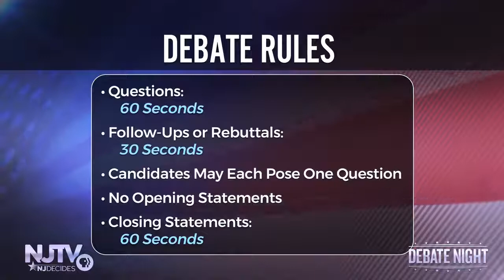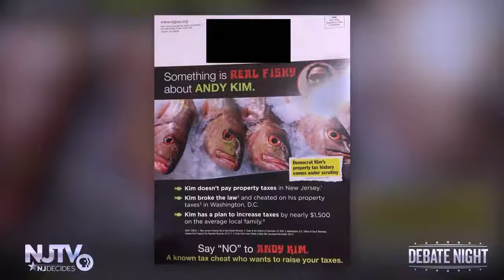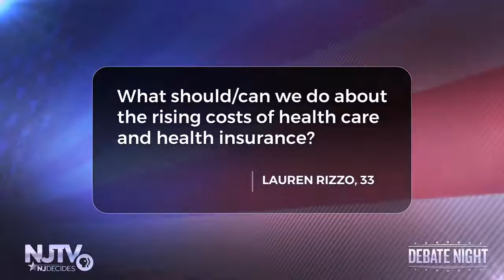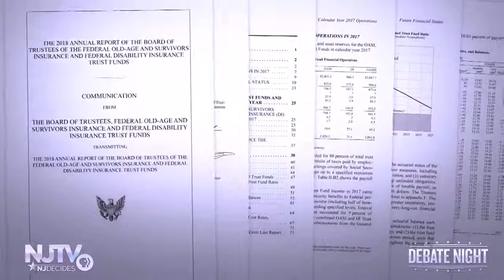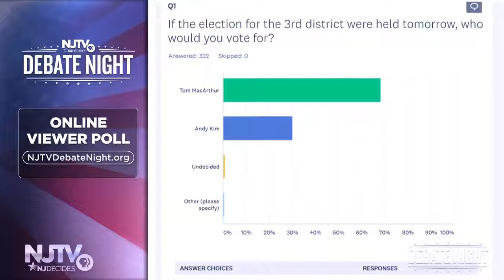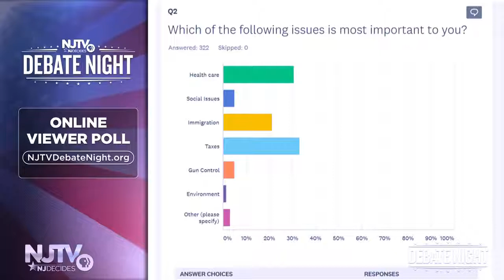NJ-03 Congressional Debate 10-31-2018